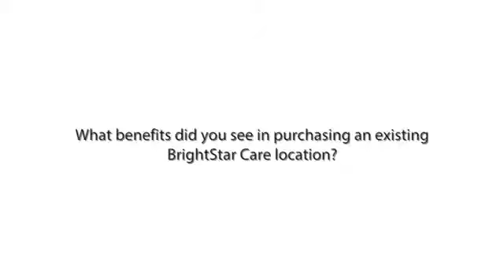Meet Frank Sanders BrightStar Care franchisee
Frank Sanders is the owner of BrightStar Care Greenville/Spartanburg in the US state of South Carolina. He took over the business in 2005 and has been offering his local community a premier care service ever since.